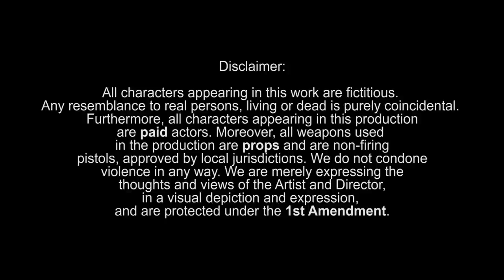LIL E FEAT. STARLITO & LIL MACK - COMING FROM WHERE IM FROM (OFFICIAL VIDEO)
LIL E FEAT.STARLITO & LIL MACK
"COMING FROM WHERE IM FROM"
DIRECTOR::CHARLES M ROBINSON
SHOT IN, INDIANAPOLIS,IN
THIS VIDEO IS A VIVED VISUAL OF HOW INDIANAPOLIS,IN IS UNDERRATED AND MOST DEFINITELY NEED TO BE LOOKED INTO ON THE MUSIC SCENE. UNSIGNED ARTIST LIL E IS ONE OF THE MOST HEART FELT SONG WRITERS IN THE GAME RIGHT NOW.THIS SONG WAS CREATED WHILE LIL E WAS INCARCERATED FOR MURDER IN 2013. NOW HE"S LOOKING TO MAKE HIS MARK IN THE MUSIC INDUSTRY AND BECOME EVERYONES FAVORITE RAPPER.THIS VIDEO WAS DIRECTED BY: CHARLES M ROBINSON
MORE VIDEOS COMING SOON LIKE "KEEP IT REAL WIT ME","PROBLEM" AND SO ON.
YOU CAN FIND LIL E ON YOUTUBE AND OTHER WEBSITES BY:LILEMGG
LIL E IS ON THE RISE SO EVERYBODY KEEP YOUR EYES OPEN AND ON LIL E NEXT MOVE!
FASHO…...